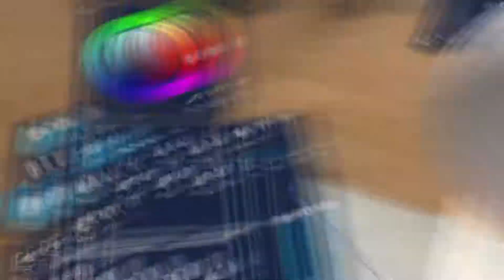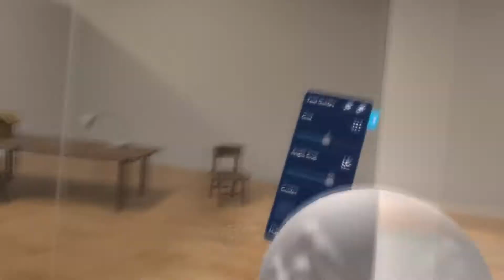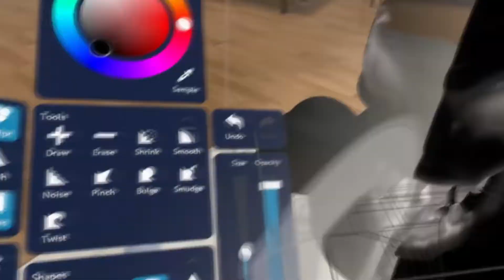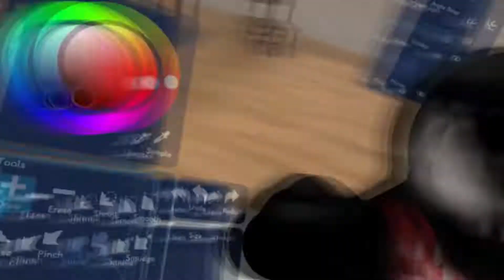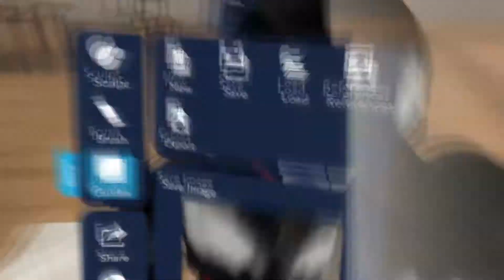SCULPTING venom in VR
Venom Virtual Reality Sculpt/Art (Masterpiece VR) sculpting Spiderman Marvel Comic villain , Venom in virtual reality using masterpiece VR and commentary